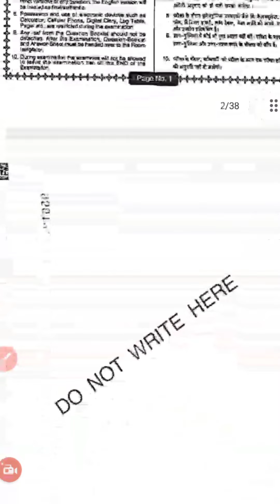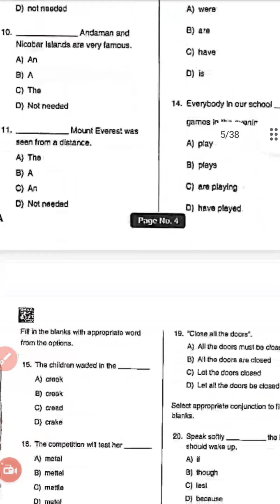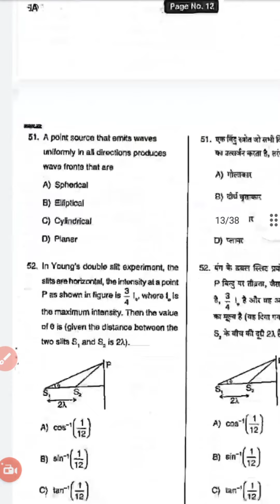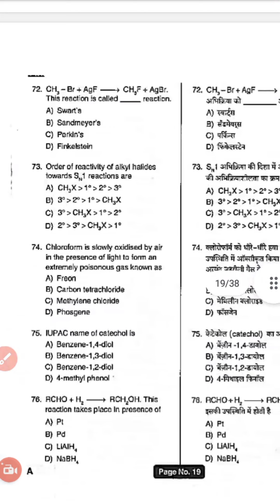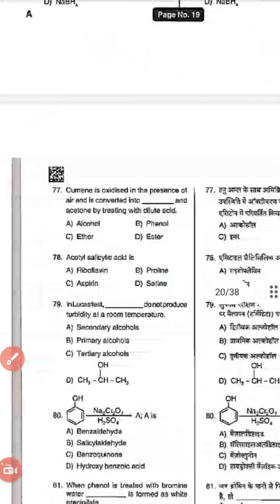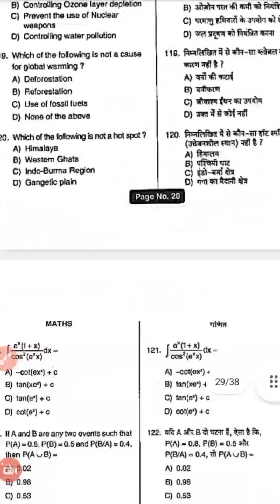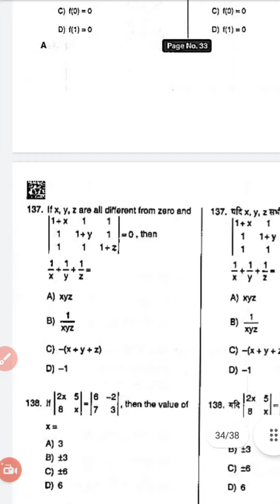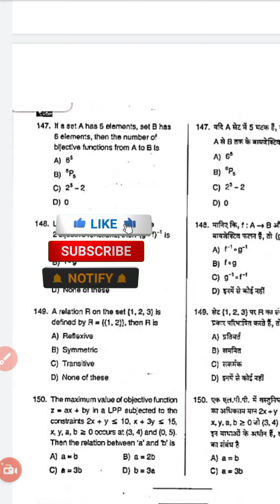Fault in nursing exam😢|| Nursing exam discussion || Nursing Guidance yutube channel